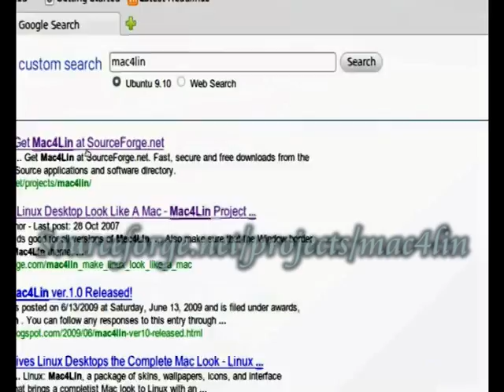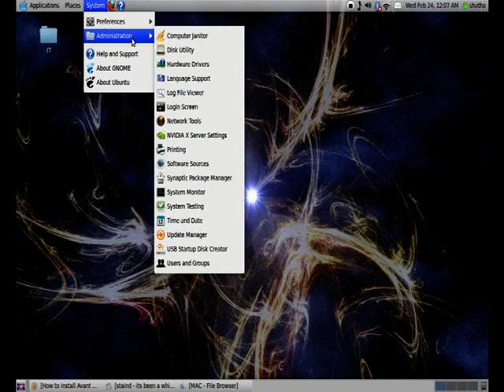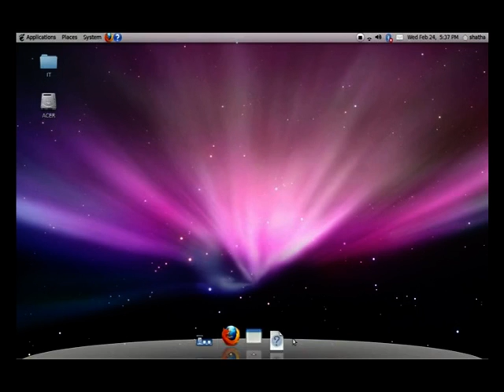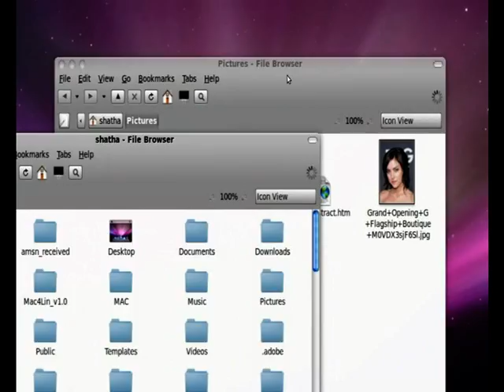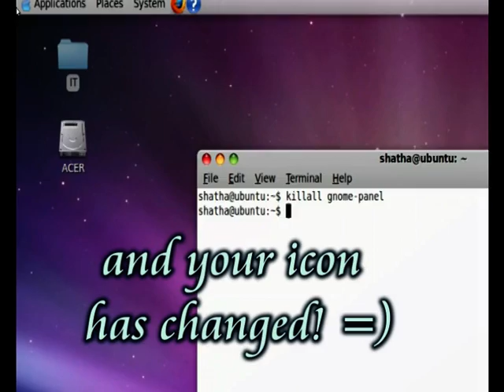give Ubuntu a feel of Mac (click on "watch in new window" to listen to the audio)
i'm using ubuntu 9.10

i've read articles on how to turn ur ubuntu theme to a mac theme,
and tried different approaches, but every time i encounter some kind of problem..
so i had to improvise, and came with this pretty easy way to do it :D

i used mac4lin from sourceforge.net

and here are the commands you'll be needing ready for coping and pasting:

1) when adding a source for AWN:
ppa:awn-testing/ppa

2) to install the AWN packages (Terminal command):
sudo apt-get install avant-window-navigator-trunk awn-settings-trunk

3) to reload your panel (last step to change the icon) (Terminal command):
killall gnome-panel

i personally like the ubuntu themes,, i only tried this mac theme just to TRY it,, then i switched back :P